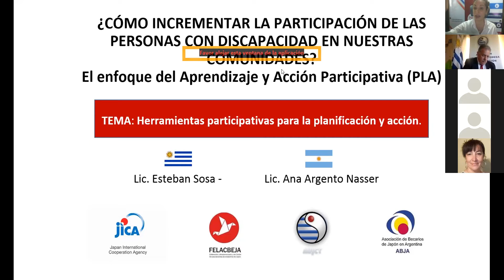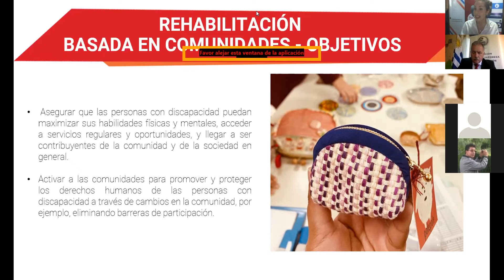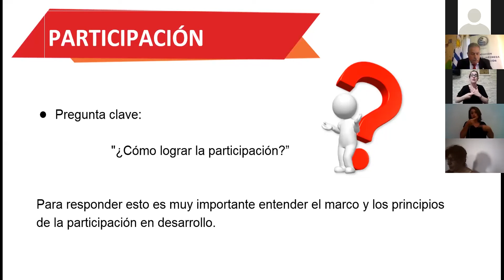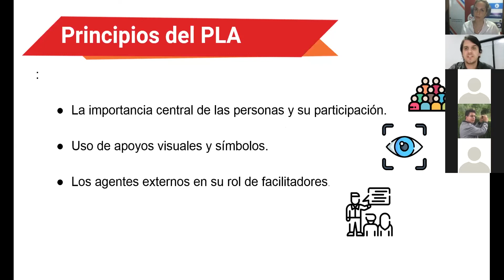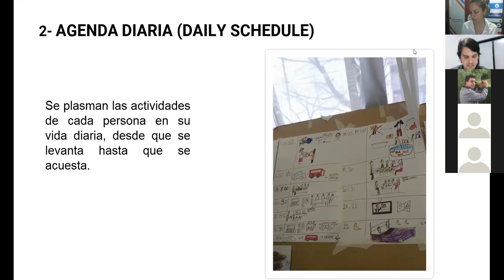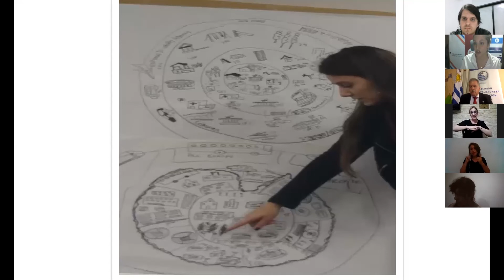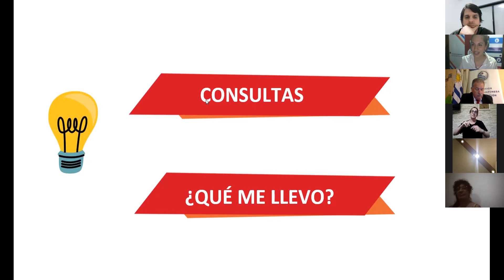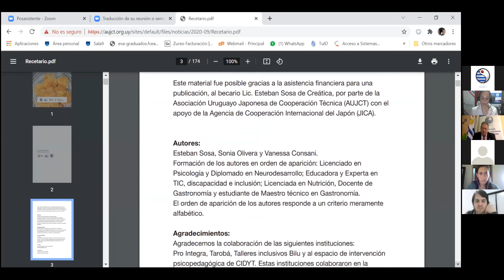¿Cómo incrementar la participación de las personas con discapacidad en nuestras comunidades?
➡️ El enfoque del aprendizaje y acción participativa (PLA)
➡️ Herramientas participativas para la planificación y acción.